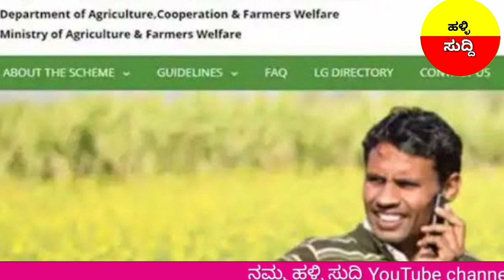Pm Kisan new update/ಪಿಎಂ ಕಿಸಾನ್ 14ನೇ ಕಂತು ₹2000/ Pm Kisan 14 installment release date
pm Kisan 14th installment released with pics
 pm Kisan benefici list
 how to apply a pm Kisan Yojana
 how to ekyc

ಪಿ